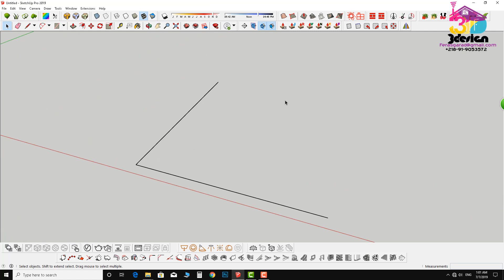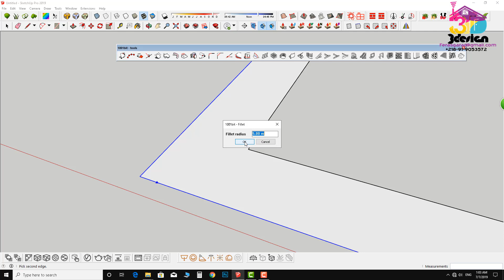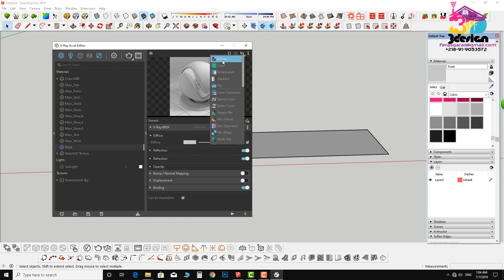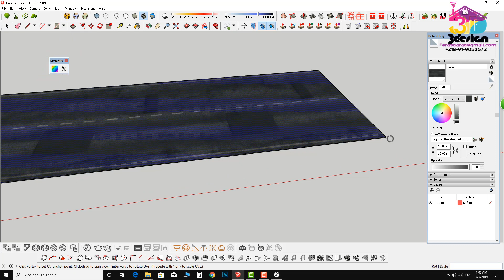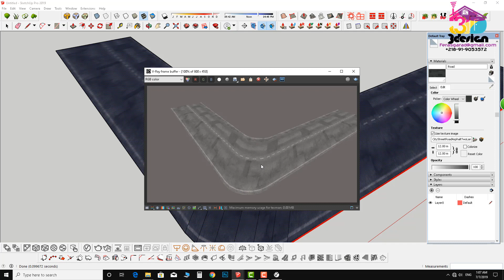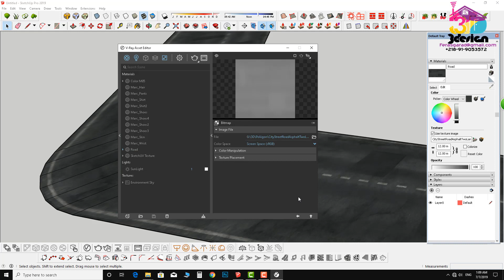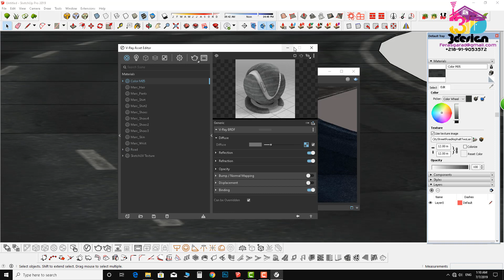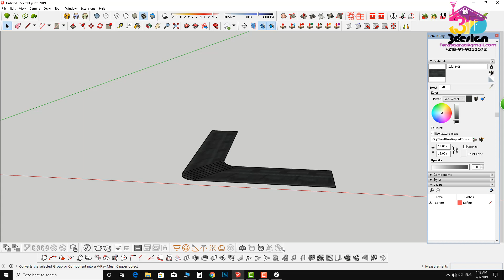خامة الطريق المنحنى Curved Road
طريقة عمل خامة الطريق المنحنية واستخدام بلجن 1001 وبلجن سكتش يو فى